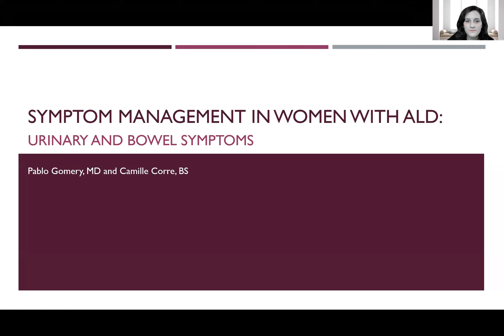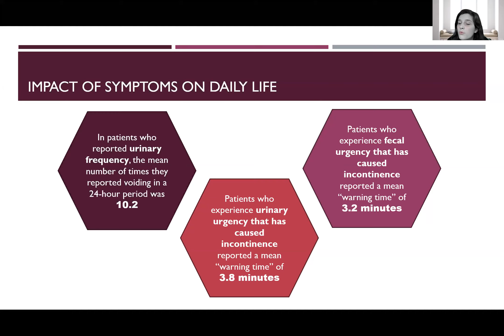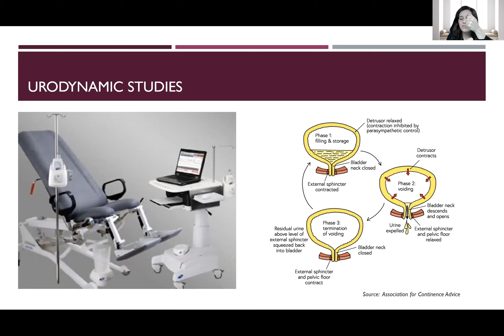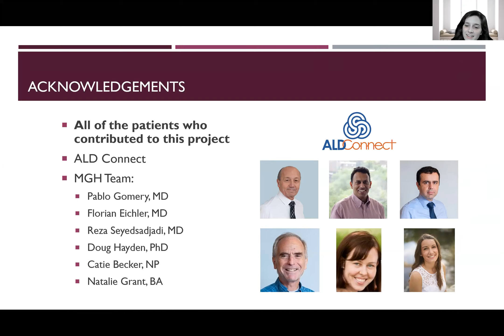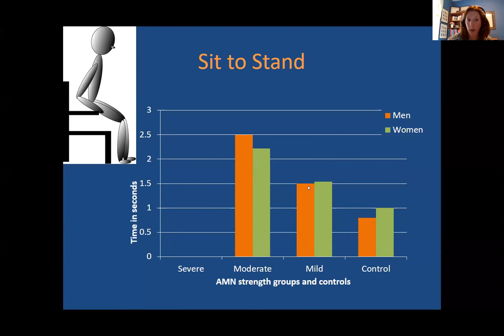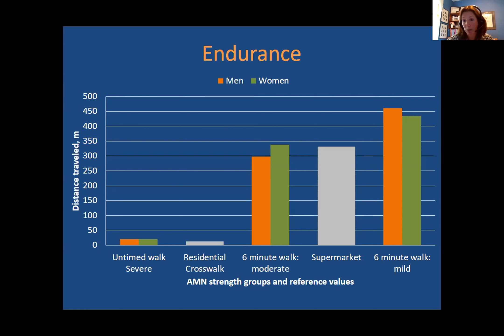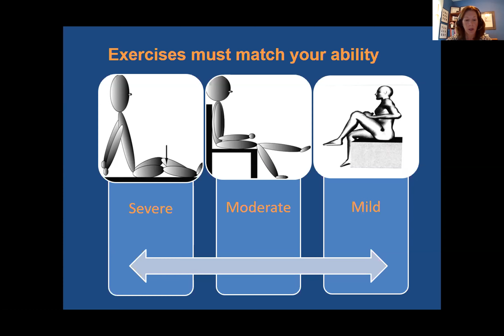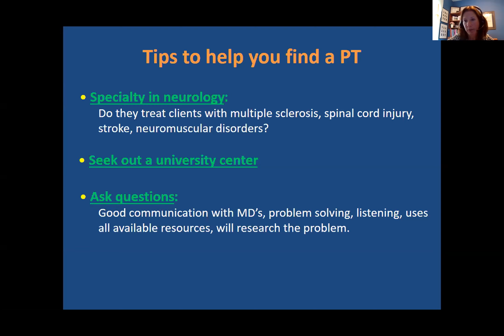Bootcamp for Symptomatic Women: Symptom Management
Dr. Pablo Gomery
Camille Corre
Dr. Melissa Trovato
Moderator: Kathleen O'Sullivan-Fortin